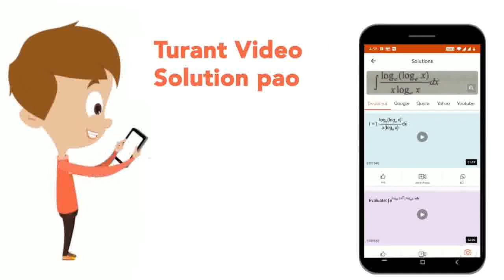The enthalpy of reaction, 2HC = CH + 5O_(2) rightarrow 4CO_(2) + 2H_(2)O If the bond energies of...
The enthalpy of reaction, 2HC = CH + 5O_(2) rightarrow 4CO_(2) + 2H_(2)O If the bond energies of C-H, C=C, O=O, C=O and O-H bonds are p,q,r,s,t repectively
Class: 12
Subject: CHEMISTRY
Chapter: THERMODYNAMICS
Board:IIT JEE

👉 Have Any Query? Ask Us.